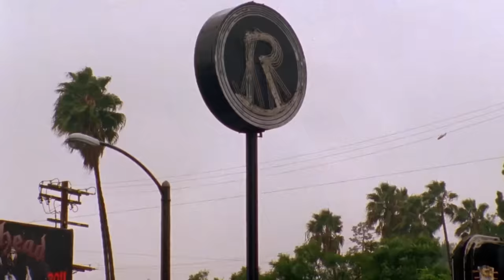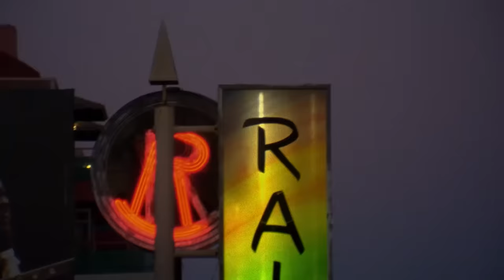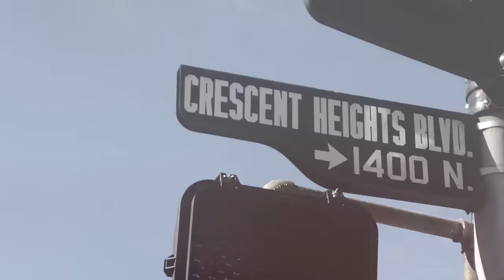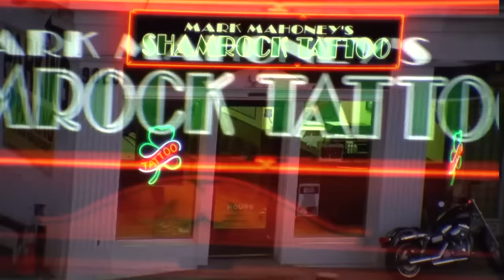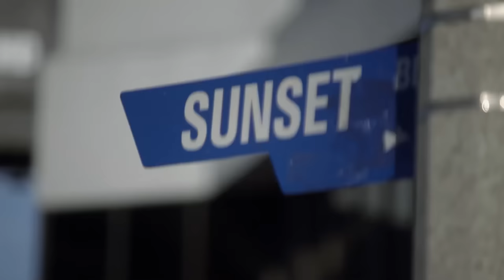Sunset Strip | History | Famous Celebrities | West Hollywood | Footage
Documentary on the History of the Sunset Strip in West Hollywood: Sunset Strip - A documentary on the famous Los Angeles street.

Sunset Strip (2012)
Director: Hans Fjellestad
Writers: Hans Fjellestad, Gabriella Gross, Joe Mundo
Stars: Cisco Adler, Lou Adler, Ahmed Ahmed
Genre: Documentary
Country: United States
Language: English
Release Date: March 16, 2012 (United States)
Filming Location: Los Angeles, California, USA

Synopsis:
A history documentary about the Sunset Strip, a 1.5-mile (2.4 km) stretch of the Sunset Boulevard located in West Hollywood. It starts with the brothels and speakeasies operating there in the 1920s, then proceeds to the story of famous nightclubs such as the Trocadero and the Whisky a Go Go. It also examines the connection of the Sunset Strip to rock music, and names some of the rock musicians who worked there.

Reviews:
"I thought this was a really interesting film about the Sunset Strip. I loved all the footage from all the different eras on the strip. For example, there is footage in there from when it was just a road but nothing on either side of it but dirt, just emptiness. This original strip (not the Vegas one) has so much history. It's great hearing celebrities (like Johnny Depp, Ozzy and Sharon Osborne, Peter Fonda) telling their stories as they re-live their personal memories from famous hotels and clubs. Also in the film, there's footage and recollections of both River Phoenix and John Belushi's deaths on this famous strip. It's an awesome strip so you've got to have both happy times and sad times to go along with it. There's just a lot of good stuff in this film."
- written by "snoozee11" on IMDb.com

SUPPORT US!

MORE DOCS!